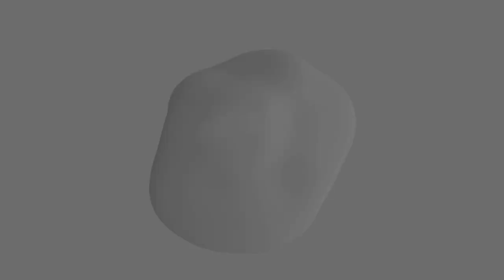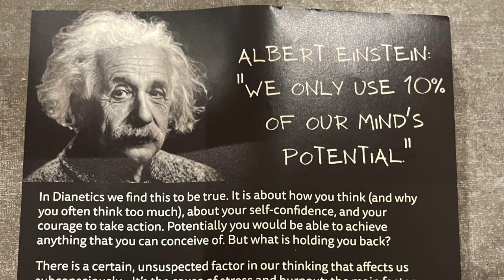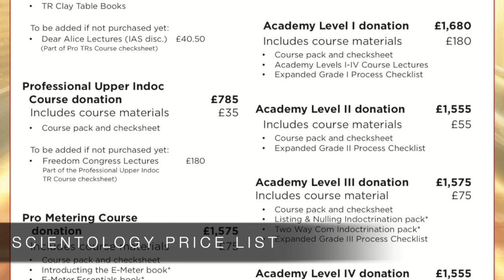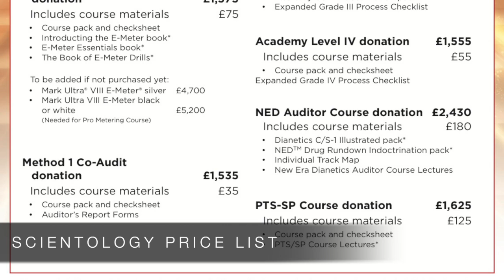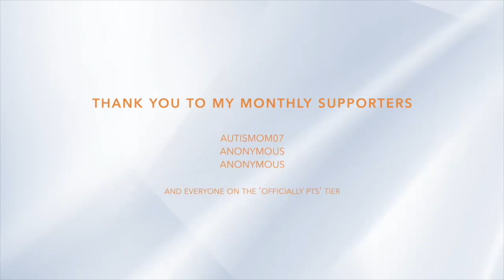Scientology left me £100,000 in DEBT and destroyed my marriage - Dave Griffiths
When Dave Griffiths joined Scientology, he was promised it would build on his self-confidence and allow him to live at a higher level of existence. Instead, it destroyed his marriage and left him £108,000 in debt through bank loans arranged by the Church on his behalf.

CHAPTERS
0:00:00 - Introduction
0:01:45 - What Dave was looking for when he joined
0:08:23 - First visit to the Org
0:17:33 - The £3,500 training package
0:25:30 - Scientology organised my bank loan
0:28:00 - Family problems
0:30:28 - “I was trapped”
0:41:14 - Another loan
0:47:10 - Staff loaned me money for courses
0:48:00 - £108,000 in debts
0:53:26 - It destroyed my marriage
1:01:08 - Saint Hill
1:12:47 - What happened when Dave heard about Xenu
1:19:36 - Can’t your family lend you the money?
1:30:26 - I was scared for my life
1:36:32 - Escaping Scientology
1:43:55 - Debt fraud scam
1:48:08 - Wrapping up